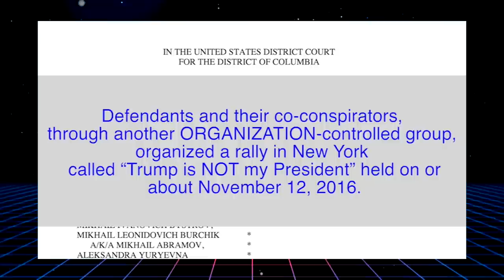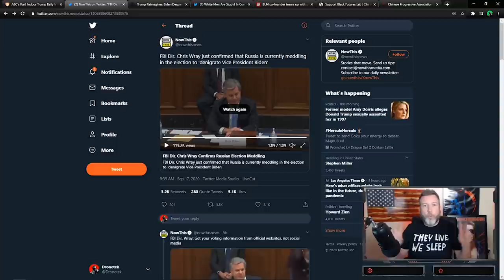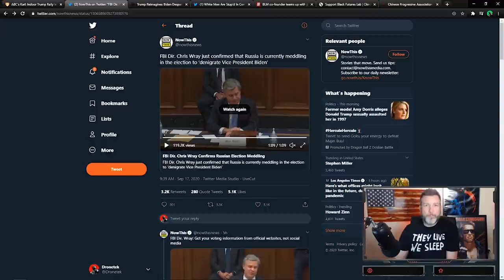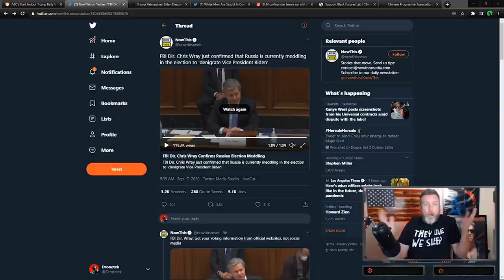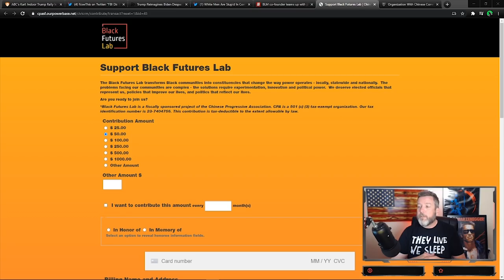FBI DIRECTOR: Joe Biden is a Victim of Russian Meddling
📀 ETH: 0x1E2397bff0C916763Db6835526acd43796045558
📀 BTC: 13dnHJyCaLFgzxXZLSSXhgbqAfioXHo33t
📀 LTC:  LRaNzJD6PmCR7FkqHTuSgiAYkE9GSKG8g8
📀 DASH: XasuQ2cSEuPRSnG47XyShcW9XvM1xh6Em8